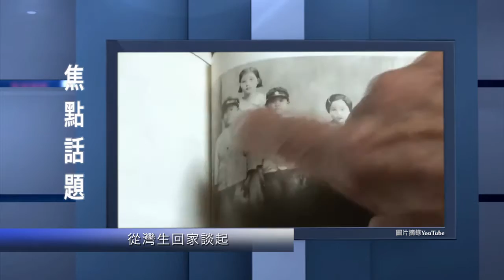20151205_News Topic_從灣生回家談起HD UChannelTV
標題：從灣生回家談起

歡迎收看優視焦點話題，我是章志彬。前陣子我返台休假，看了一部紀錄片，叫做「灣生回家」。這部片是今年台灣電影金馬獎最佳紀錄片入圍作品當中，唯一台灣出品的片子，因此相當受到矚目，票房以紀錄片來講也算相當不錯。
所謂的「灣生」＂Wansei＂是一個日文名詞，指的是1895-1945年，也就是日本統治台灣期間，在台灣出生成長的日本人，就好像我們華人在美國第二代叫做ABC，「灣生」就相當於TBJ。這群人的父母親受到日本政府號召，經過嚴格徵選之後，帶著全部的家當到台灣來開墾，而這些灣生則是在台灣土生土長的第二代，他們把台灣當成故鄉，但是戰後卻被遣送回日本，而戰敗的日本也沒有善待這群灣生，他們回國以後飽受日本本地人的歧視，認為他們當初選擇移民到台灣開墾，是拋棄自己的祖國。他們長年在日本生活，可是內心卻想念著台灣，會說台語、唱台灣歌，跟兒孫聊到台灣也都眉飛色舞；只是他們早年在戰後日本的社會氛圍下，多半不願意對人提起自己的灣生故事，一直到年邁之後，才開始試著到台灣「尋根」。灣生回家這部電影，就是紀錄一些現在已經八九十歲的灣生，他們想辦法回到台灣，尋找過去熟悉的人事物，並且表達對台灣的懷念與熱愛。

我絕對不是主張大家要忘記歷史，或者說您應該去改變對某些事物的基本的立場或原則；這裡要強調的是：任何群體都會有他的集體屬性，但是組成群體的個體也同樣應該重視；此外，很多事情會隨著時空的轉移而變遷，我們在思考一件事物的本質，或者是評斷是非曲直的時候，還是應該把焦點放在事情的本身，而不是相關的群體給人的刻板印象；就算是以群體為單位，也應該要適當地考慮組成個體之間的差異，以免影響我們對於事物的最基本判斷。

感謝您收看今天的優視焦點話題，我們下次再見。